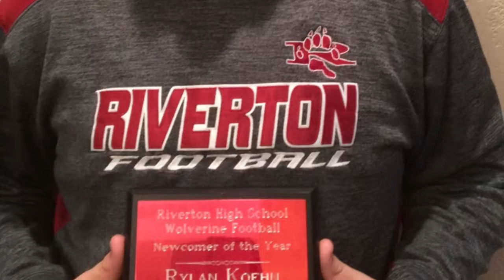Radio Comments Update